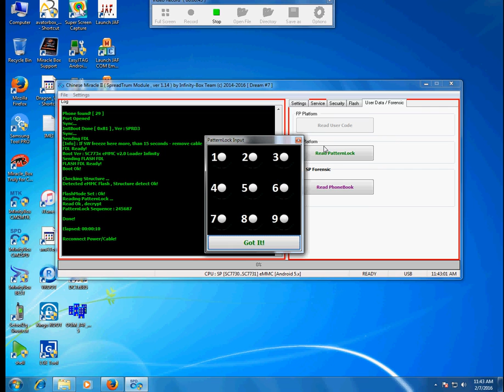Q Mobile T480 Pettren read done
[Full Guide With Screeshots]

For Free Cellphone Repairing Solutions tips & tricks,
Free Flash files, Software and Hardware Guides,
Instant Reply Via Quick Help Contacts,

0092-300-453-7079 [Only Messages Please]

QMobile Bolt T480 Read Unlock Pattern without Data Loss Infinity CM2. How to read pattern code QMobile bolt t480 without loosing user data? I this post i will try to show you how we can read pattern code from SPD Android mobile phones without loosing user data. This post is about how to read pattern in QMobile T480? I have used Infinity CM2 to do it because Infinity CM2 is much safer then other device.

lets start…

How to remove read or unlock pattern code in QMobile T480?

Just select [SC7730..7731] emmc [Genric] in boot
Tick Alternative LDR Mode
Go to service tab and check/info
After checking info succefully
Go to Userdata/Forensic Tab
Press “Read PattrenLock” [Safe Method]
If you want to formate qmobile t480 please go to Service tab and press Format FS / Reset Phone / Clear FRP button.

how to read pattern code qmobile spd
how to unlock pattern without data loss
how to remove pattern code with out data loss.
qmobile t480 pattern lock reading